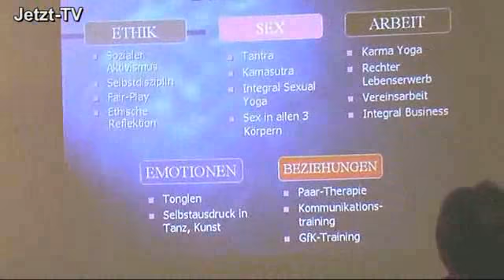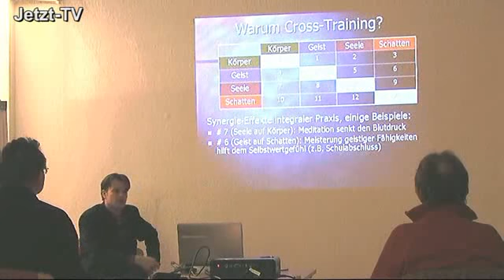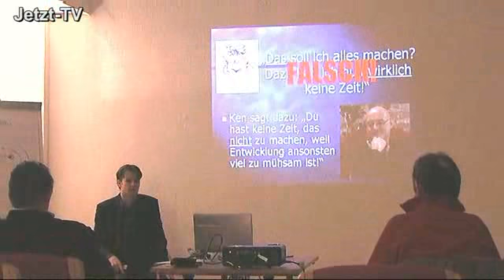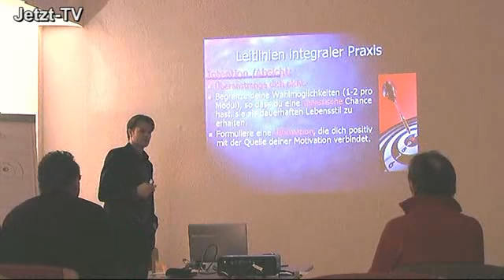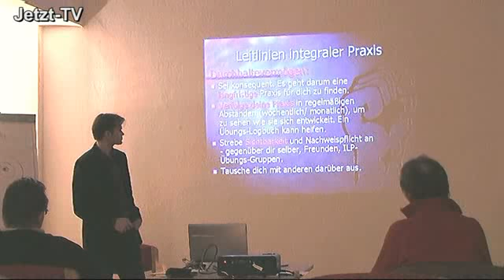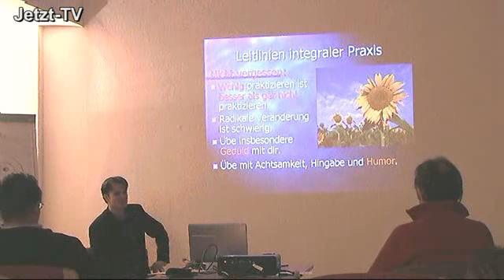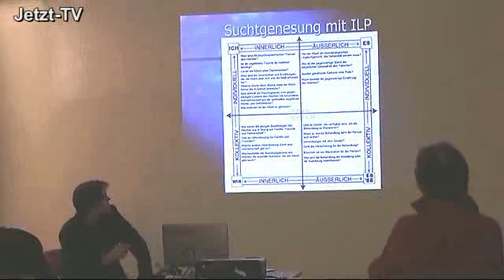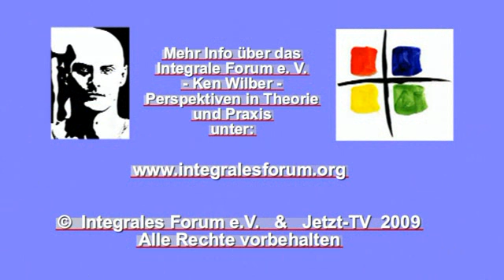Integrales Forum: Integrale Lebenspraxis 4/4 (Dennis Wittrock)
In diesem vierten Vortrag von Dennis Wittrock im Rahmen des Integralen Forums geht es um die praktische Anwendung und die Ergebnisse integraler Praxis anhand von Ken Wilber.